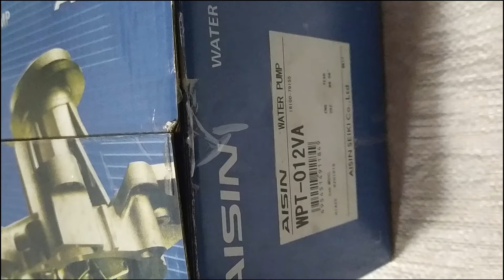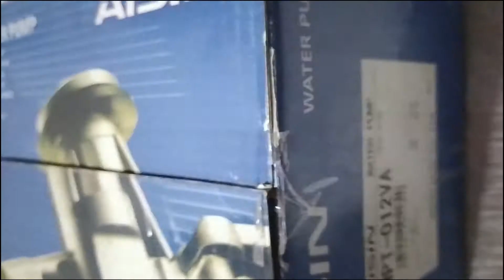BOMBA de AGUA de Toyota MERU Toyota HILUX 2000 al 2005 Aisin 16100 79155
UNBOXING:
BOMBA de AGUA para Toyota MERU Land Cruiser FJ90, Toyota HILUX, 2000, 2001, 2002, 2003, 2004, 2005.
MARCA: Aisin.
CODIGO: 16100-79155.